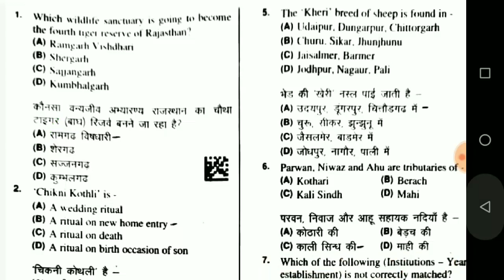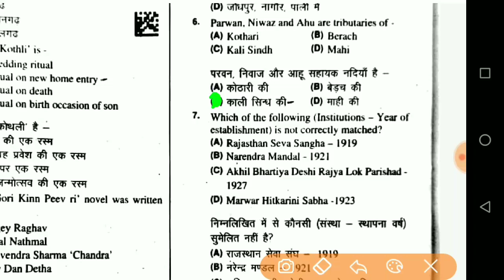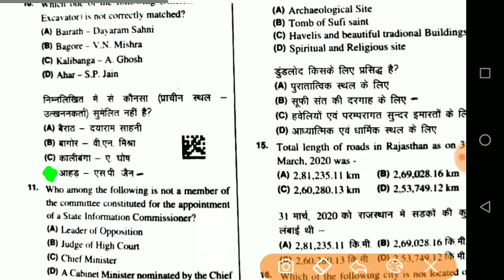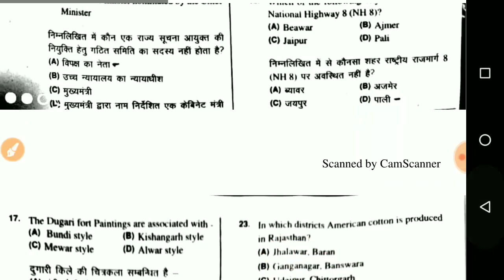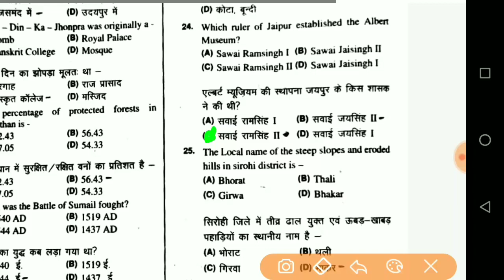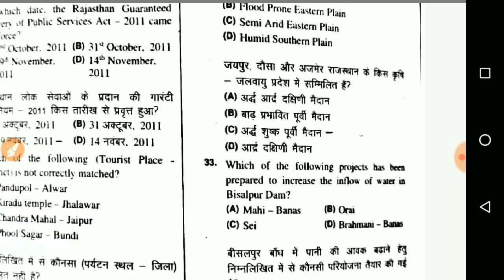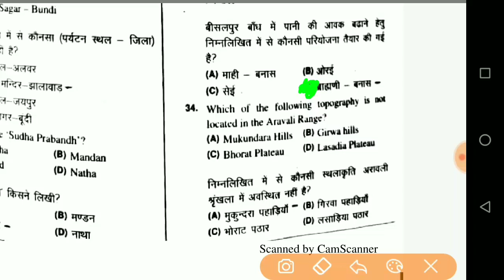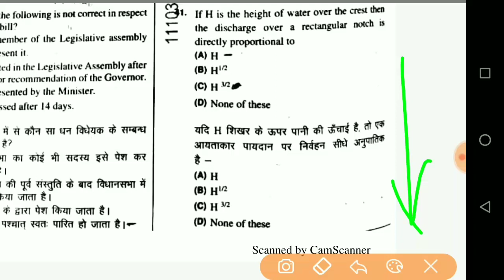Rajasthan JE 18 May 2022 1st Shift Paper/Rajasthan JE 18 May 2022 1st Shift Full Paper Answer Key